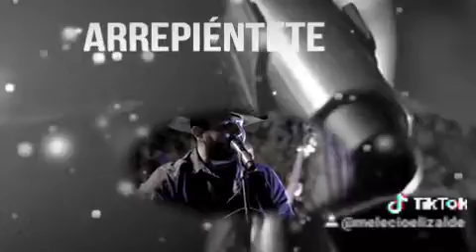ARREPIENTETE CARIN LEON 2020